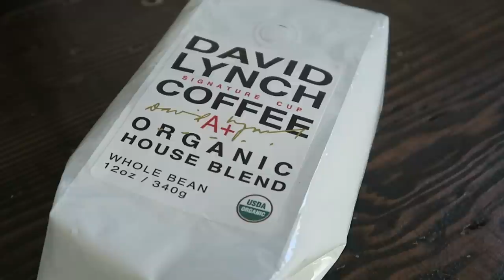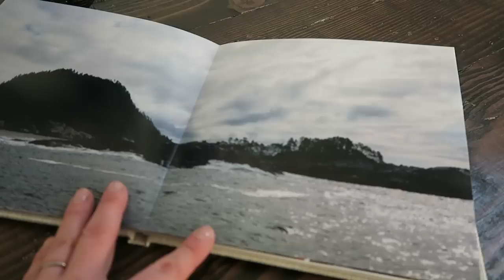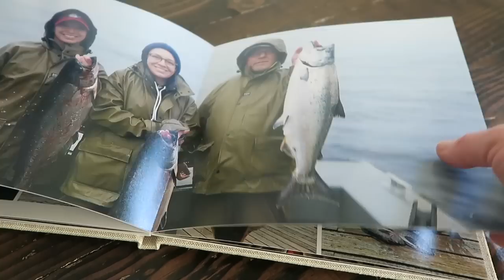What I Got For Christmas | 2017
Hi there! I posted a poll a couple weeks back on my Instagram if you guys might be interested in seeing this video, and the response was majorly in favor… so here I am! I was very blessed to receive some extremely thoughtful gifts as well as a few things I’ve been pining over for a while, so here are a few of those things! Enjoy~

Link and Stuff (That I could find)

Chanel Soleil Ta De Chanel Bronzing Makeup Base

Dr. Hauschka Translucent Bronzing Tint

Tarte Lip Paint Set (similar)
(Color in mine were Spice, Valor, Reign & Novel)

(I have medium in both styles)

(Still haven’t been able to track down purse info, apologies!)

*PR samples are marked with an asterisk!

Links & Stuff

I’m a Glossier Rep!

I’m also a Leahlani Ambassador!
I love this natural, handmade skincare line from Hawaii!
Top favorites include the Siren Serum and Mermaid Mask!

Short Film I Made!